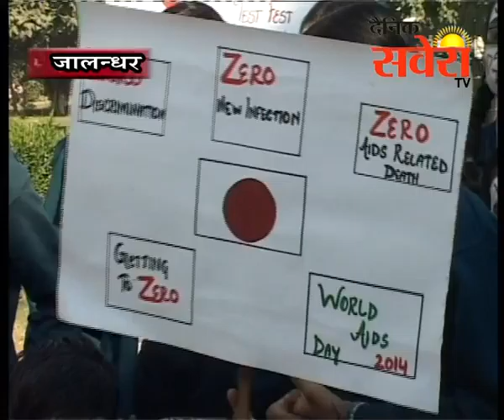जालंधरः सेंट सोल्जर स्कूल जालंधर कि ओर से एड्स जागरुकता अभियान